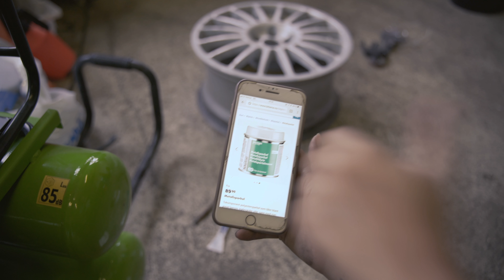Jeg fikser nye felger og dekk til Alfaen / VLOG 2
Alfa Romeo og jeg har et lidenskapelig kjærlighetsforhold. Alfaen står som regel mer parkert enn den er på veien, men denne gangen var det min egen skyld. Og når man er skyldig i noe, er det greit å ordne opp...

Derfor har jeg pussa opp noen felger og fått på plass nye dekk til godbilen. Med nye sommersko får jeg endelig lekt meg litt!